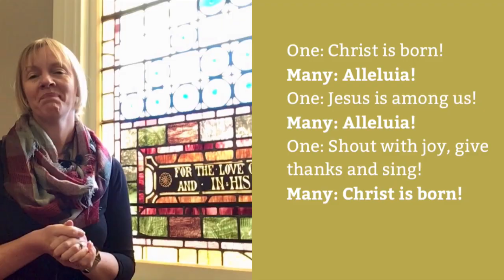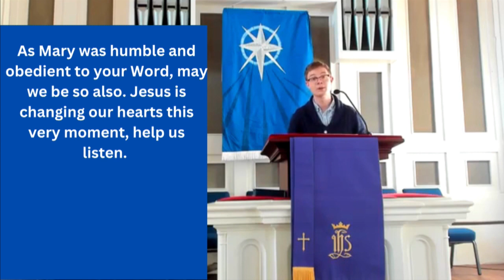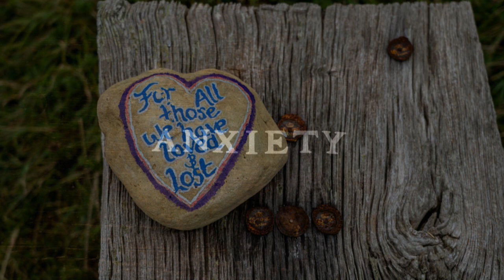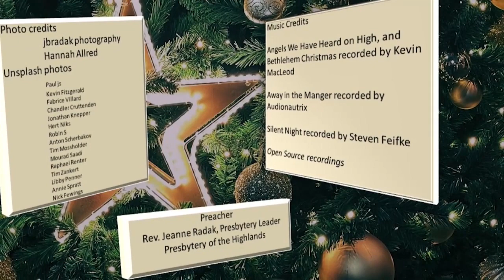2022-12-25 Presbytery Christmas Day 2022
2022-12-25 This is a special service put together by the Presbytery of the Highlands with the help of many churches in the presbytery,  "Lights Please" - Rev. Jeanne Radak, Presbytery Leader.
Rev. Aspinall shares a children's Christmas story titled "Kerstmis" by Dick Bruna.